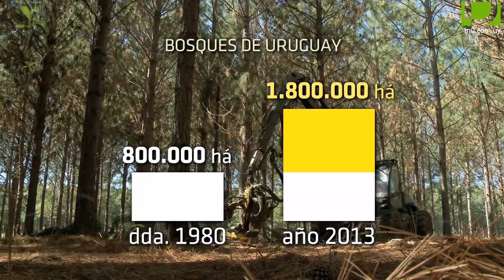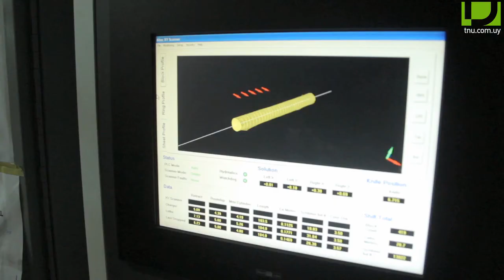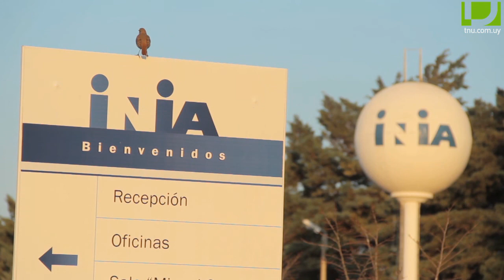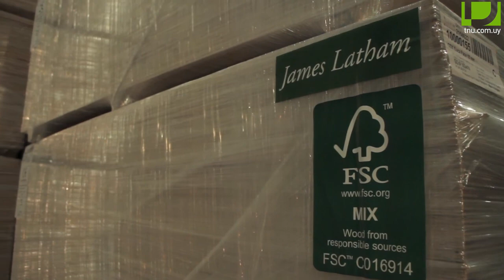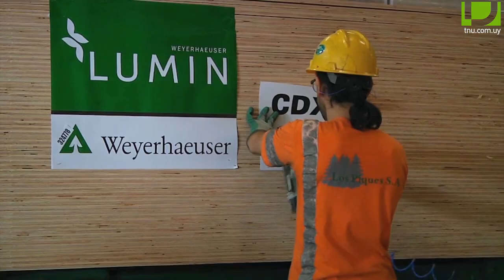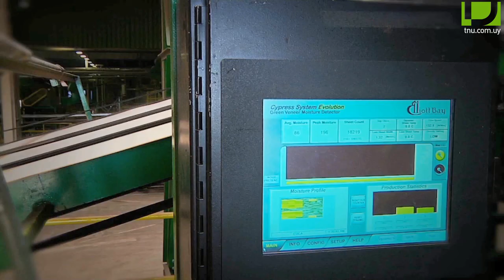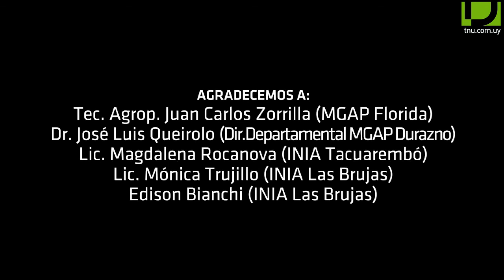Uruguay Agrointeligente: Forestación